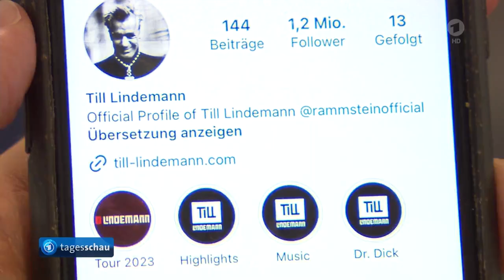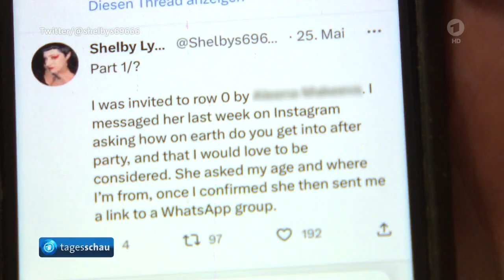"..und Till war auf mir..." K.O.-Tropfen und Sex - Schwere Vorwürfe gegen Till Lindemann (Rammstein)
Seit gut elf Tagen schwelt die Debatte um den Umgang von Till Lindemann mit weiblichen Fans. Mehrere Frauen hatten schwere Vorwürfe gegen den Rammstein-Frontmann erhoben. Gegenüber NDR und der Süddeutschen Zeitung beschrieben die Frauen, wie offenbar zahlreiche junge Frauen gezielt rekrutiert wurden, um mit Lindemann Sex zu haben. Weiter berichten zwei Frauen von sexuellen Handlungen, denen sie nicht zugestimmt hätten. Anonym schilderten die Frauen vor der Kamera ihre Erfahrungen, ihre Aussagen gegenüber dem NDR und der SZ haben sie Eides statt versichert. Den Reporterinnen und Reportern liegen weitere Aussagen von Zeuginnen sowie Chat-Protokolle vor, die diese Vorwürfe unterstreichen.